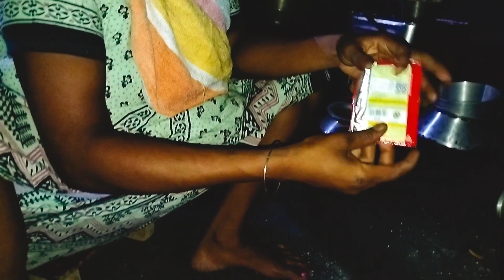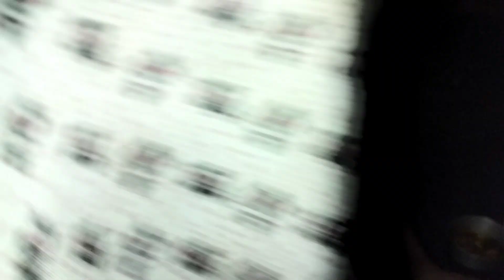पहली बार 5kg बोयलर चिकन रेसिपी बनाई |broiler chicken recipe and eating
cow Milking Village
bamboo shoots recipe
Bamboo shoots sabji recipe
broiler chicken recipe indian
broiler chicken recipe kenya
broiler chicken recipe
broiler chicken recipe assamese
broiler chicken recipe in tamil
broiler chicken recipe bengali
style
broiler chicken recipe nepali
broiler chicken recipe in kannada
broiler chicken recipe odia
dahi chicken recipe
mughlai chicken recipe
simple chicken recipes
chicken recipe simple
chicken bhuna masala
chicken curry andhra style
hyderabadi chicken curry
chicken recipe bengali
chicken curry in tamil
chicken curry in kannada
chicken curry vismai food
chicken curry recipe in telugu
village style chicken curry
village style chicken curry in telugu
champaran chicken recipe
bihari chicken recipe
chicken roll recipe
chicken bing santali song
chicken wing
chicken recipe
chicken biryani
chicken biryani recipe
chicken curry
chicken fry
chicken song
chicken leg piece
chicken recipe fry
chicken dry recipe
dahi chicken recipe
mughlai chicken recipe
simple chicken recipes
chicken recipe simple
chicken bhuna masala
hyderabadi chicken curry
chicken recipe bengali
cute couple vlog love story